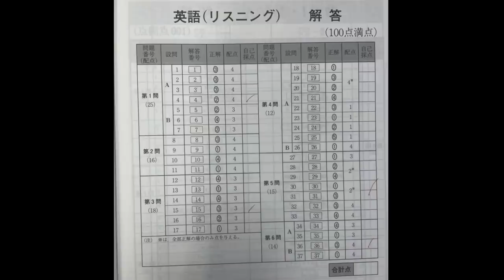早稲田スポ科を目指す坂上 vs Z会共通テスト予想問題パック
早稲田スポーツ科学部を目指す坂上さんがついに！！

2022年用共通テスト予想問題パック

第３回駿台・ベネッセ共通テスト模試結果と青パックの結果【受験生版Tiger Funding坂上】

第２回駿台・ベネッセ共通テスト模試結果公開【受験生版Tiger Funding坂上】

‹出演者情報›
もりてつ
発音指導士